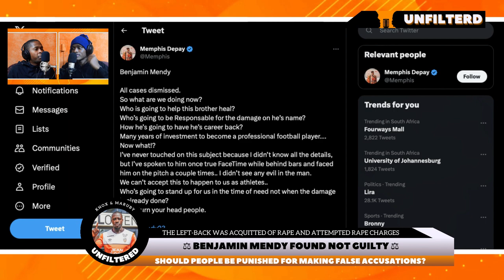'I Slept With 1000's of Women!'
Knox and Maruby Unfiltered: In this episode, we discuss the recent acquittal of Benjamin Mendy on sexual assault charges. We talk about the implications of this case for rape culture, and the challenges of prosecuting millionaires who are accused of rape. Join Knox and Maruby as they share their thoughts on this important topic. Listen now to hear their unfiltered thoughts on this important topic!

Chapters
0:00:00 - Introducing the topic of false accusations and their impact on reputation

0:00:57 - Benjamin Mendy's acquittal of sex offenses: A case study of false accusations

0:03:11 - Statistics on false accusations and unreported cases: How common are they?

0:07:03 - A story of a false accusation involving cousins: The devastating impact on both parties

0:11:10 - Millionaires being blackmailed by false accusations: How does this happen?

0:13:09 - Discussion on the validity of accusations and court outcomes: What factors are considered?

0:14:21 - Promiscuity and its consequences in modern society: What are the risks?

0:15:30 - Conclusion and closing remarks: What can we do to prevent false accusations?

Topics covered in the video:

Benjamin Mendy
Court Case
Crime
Rape Culture
Sexual Assault
Women
Millionaires